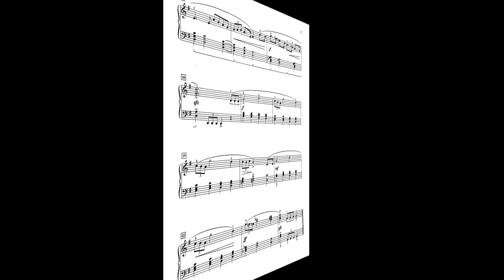STAR WARS/ MAIN TITLE FOR PIANO/ RIGHT HAND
Star Wars/ Easy version/ metronome 76/ Right Hand